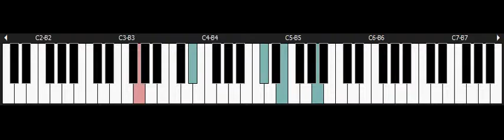Super Bomberman - NINTENDO Snes Piano - Level 3 2